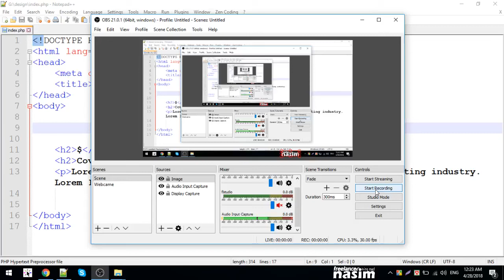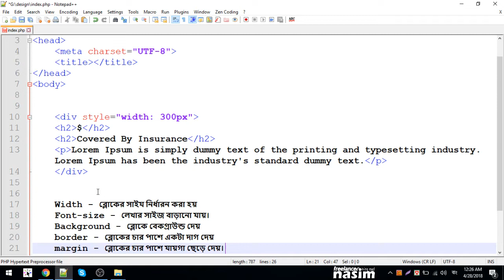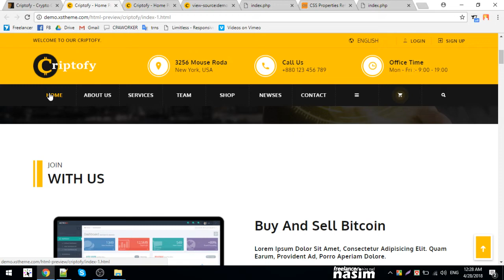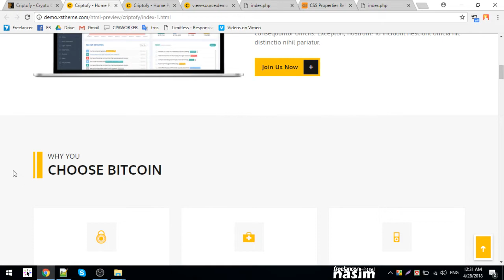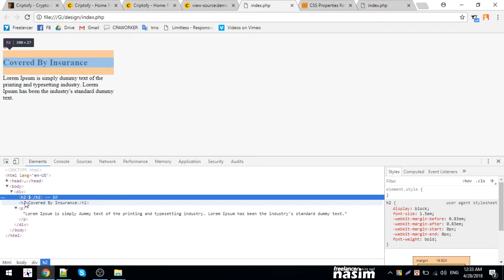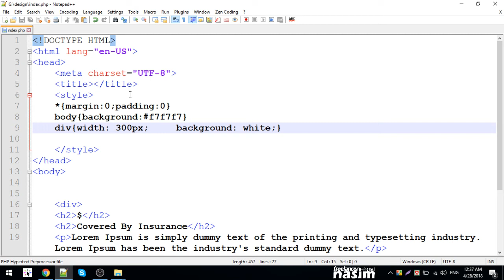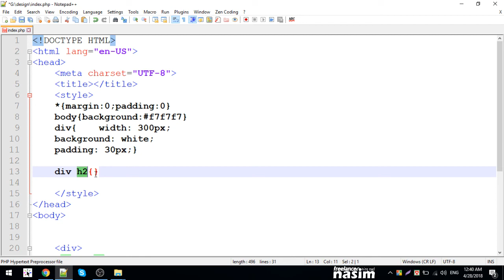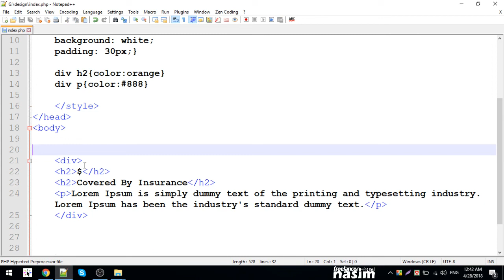Css Video Tutorial | block design 1 | Part 5 | Freelancer Nasim